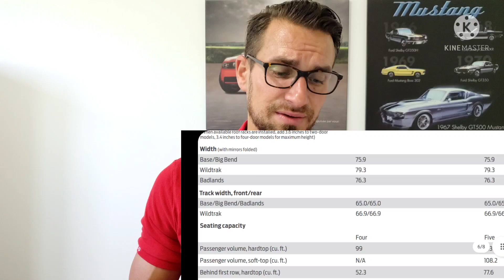Ford Bronco with a V8! What Engine will Shelby put in the Bronco? V8 vs. V6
What Engine will the Shelby Bronco have? What is needed to make a V8 fit? Will it be the 5.0l, the 5.2l or a supercharged V8? Or are we getting a 3.5l V6 ecoboost or powerboost? The likelihood of all of this will be discussed and we will talk about the time-line of when we will get a Shelby Bronco. ofcourse some Raptor or Warthog Bronco talk will be covered and some power specs. I am extremely excited for all of this and my knowledge of both the Ford Ranger and F150 will help me let you know which engine we are getting. Will the Bronco be the model that brings the V6 ecoboost or powerboost into the Shelby nameplate? Well many of us are hoping for a V8 so it would be a huge tease and disappointment to some. Now I'd love to hear what you think so please leave a post in the comments section so we can get a discussion going. Added video footage that is discussed is credited to Bronco Nation and is a must watch video!